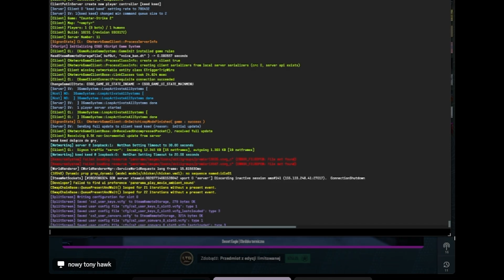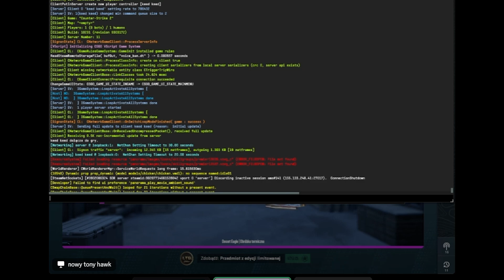JAK GRAĆ W CS2 by MajkelWino & JAK NIE OTWIERAĆ DEAGLA XD *cs2 highlights*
☆PSSST...ROZWIŃ OPIS!☆
□●□ MÓJ SPRZĘT □●□
Karta Graficzna RTX 2060
Słuchawki- Hyperx CLOUD III
Dysk SSD 1TB
Płyta główna-Gigabyte B550 AORUS ELITE
Podkładka Genesis
Myszka Logitech G PRO
Klawiatura Logitech
TAGI, NIE ZWRACAJ UWAGI :P